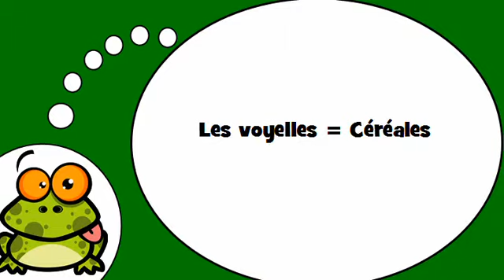Vocabolario francese = Scopri le vocali